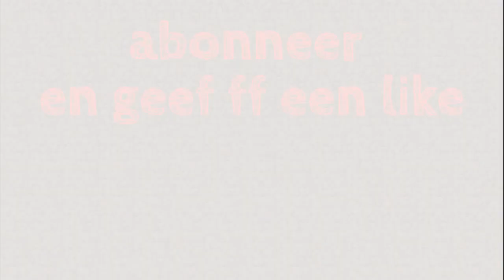yolocraft v2 ep.21 (walls)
nog niet gedaan
zeker even doen
en geef ook even een like
tot de volgende keer byebye